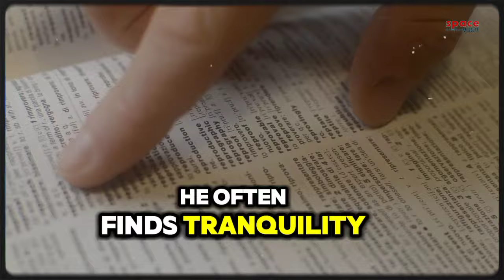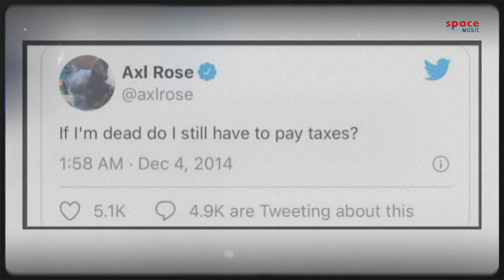Interesting facts about Axl Rose that are rarely discussed ‼️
Behind the iconic figure of Axl Rose, there are many intriguing stories that are rarely known to the public. Besides his distinctive booming voice and captivating stage presence, there are many unique facts about the Guns N’ Roses vocalist that will make you admire him even more. Let’s delve deeper into the personal life and career of this legendary vocalist.
Here are 10 interesting facts about Axl Rose that are rarely discussed.

Axl Rose
Gun N' Roses
Rock Icon